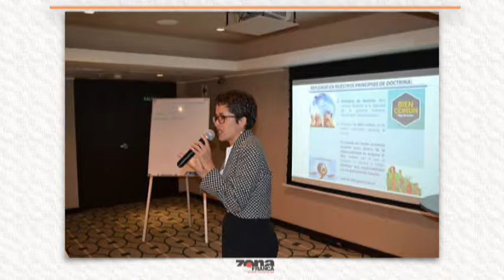Carlos Alvarez Flores Consultor Ambiental